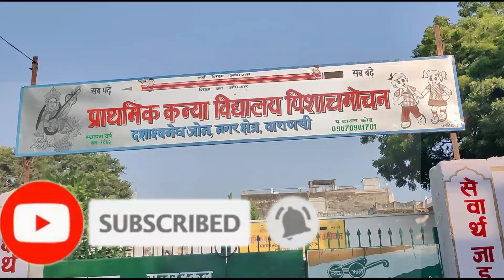Second Hand Car Parts Market Varanasi Purani Gadi ke Parts Purja ki Dukan I 2021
Hi

Dosto is Video Me Maine Apko Second Hand Car Parts Market Varanasi Purani Gadi ke Parts Purja ki Dukan Banaras chorbazaar Ke Vishay Me Batane Ki Puri Koshish Ki  Hai. Asha Aur Ummeed Hai Aapko Yah Video Pasand Aayega.

Dosto is channel par aapko Daily Life Se Related Informative Video Time to Time  video ke madhyam se dekhane sunane Aur Samajhane Ko milega.

manoj becomr youtuber,
banaras chor bazaar,
banaras chor bajar,
banaras chor market,
banaras chor,
 banaras chor bazar mobile,
banaras chor bazar,
बनारस चोर बाजार,
chor bazaar varanasi,
varanasi chor bazaar mobile,
second hand car parts market varanasi,
second hand car market in varanasi,
second hand car market banaras,
lahurabir varanasi old car parts market,
purani gadi ke part purja ki dukan banaras,
पुरानी गाड़ी के पार्ट्स की दुकान वाराणसी,